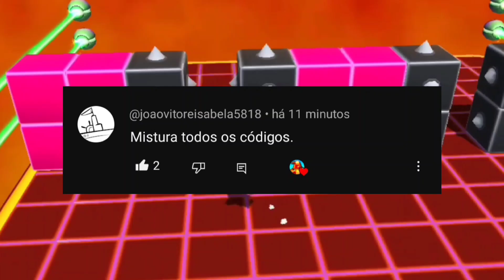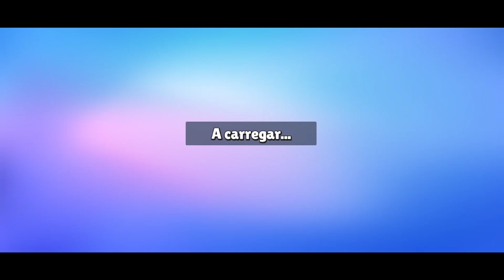JUNTEI TODOS CÓDIGOS DO STUMBLE GUYS E NÃO ACREDITEI NO QUE ACONTECEU!!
Código Stumble guys